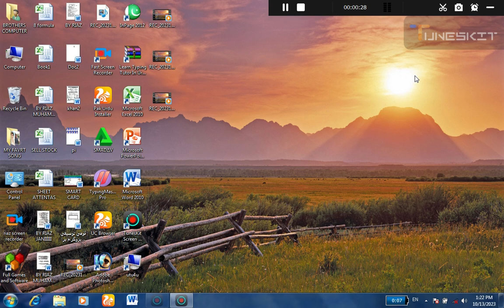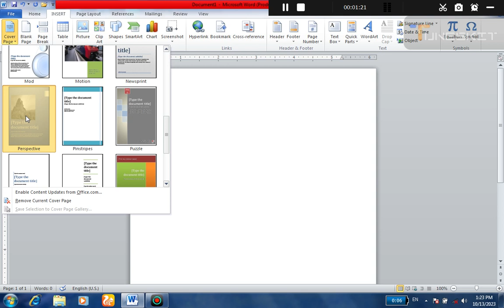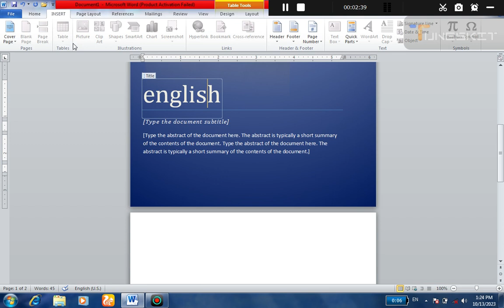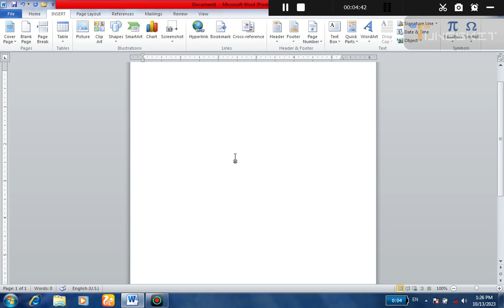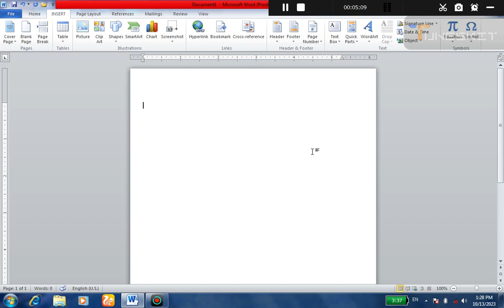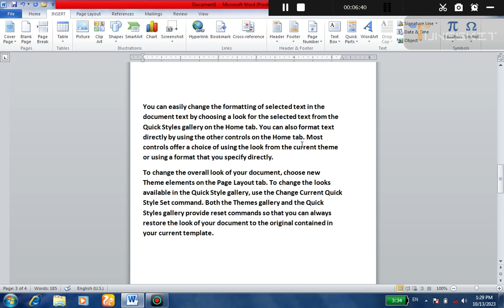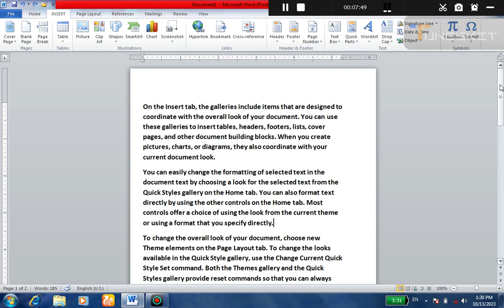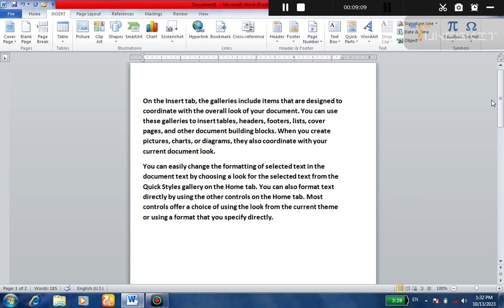How To Create Cover Page In Ms Word || Ms Word Main Cover Page Kaise Banayenge.